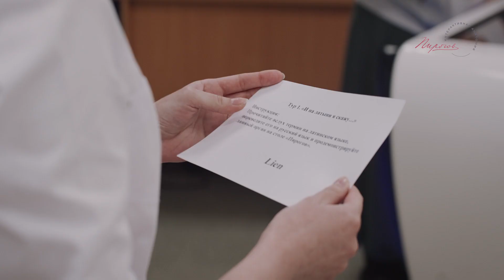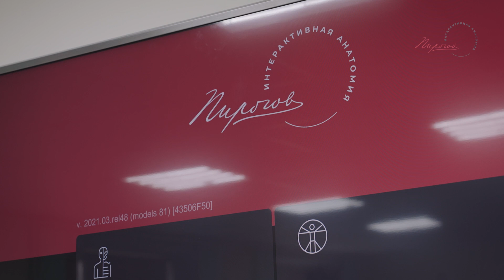КОНКУРС с интерактивной анатомией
Медицинский колледж имени В. М. Бехтерева